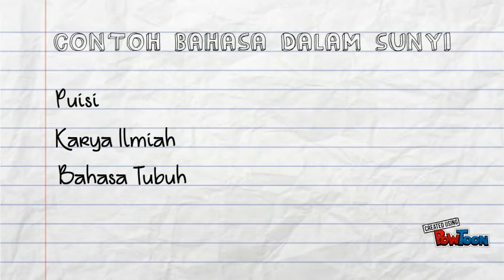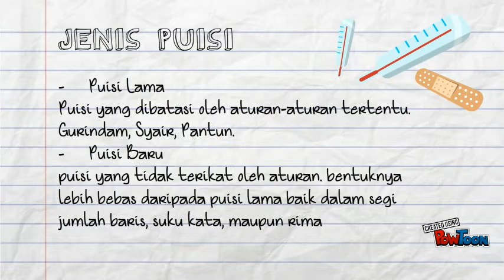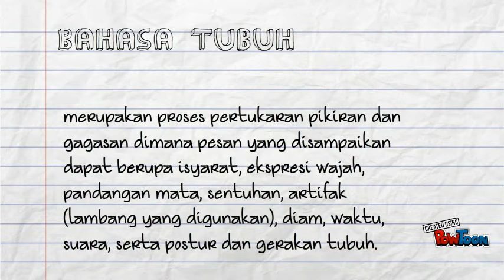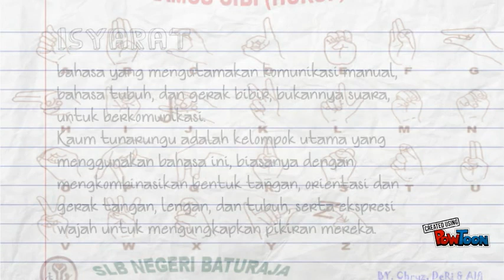Bahasa Dalam Sunyi